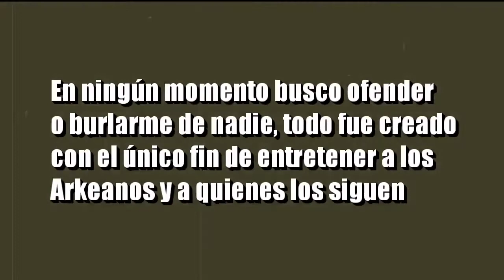rap de los arkeanos criador original abajo en los comentarios